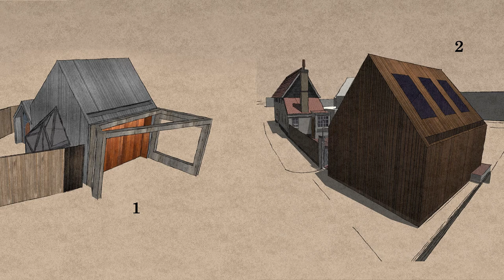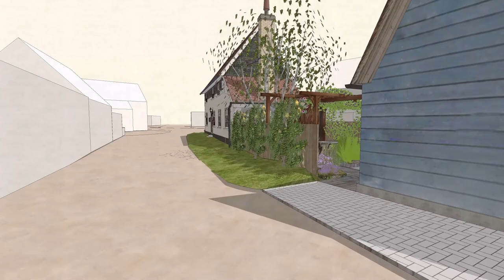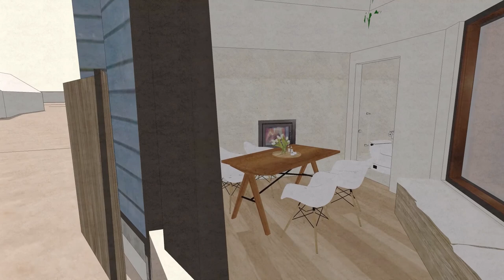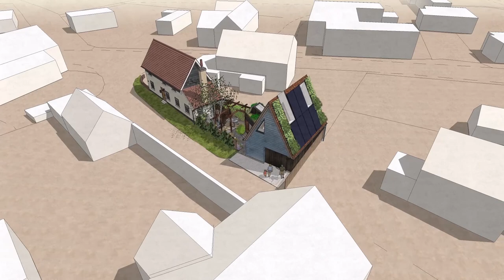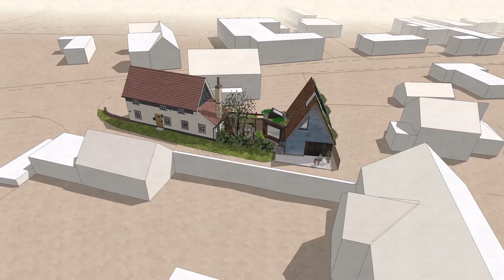Silver Street Annexe - Concept Design Phase Animation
This animation was produced to communicate the iterative design process undertaken by root2 to arrive at an initial proposal for an annexe in Cambridgeshire. The design is driven by the need for additional space for elderly relatives as they approach the age where round-the-clock care and support is needed. The annexe is to feature an upstairs living area, a workshop/garage downstairs, as well as a wetroom and downstairs room with a view out to the small garden, where the clients wish to attract as many birds and insects as possible. This downstairs room with adjacent wetroom has been designed to be suitable for end-of-life care, so that a bed can be installed when elderly relatives are no longer able to climb the stairs. The upstairs room would then provide a comfortable warm space for a carer to live, with their own WC.
The project is envisioned to meet the highest standards of environmental design, with a ground-source heat pump, mechanical heat recovery system, rainwater harvesting and passive solar gain integrated with a solid fuel heating system, solar panels on the roof, and well insulated walls and roof.